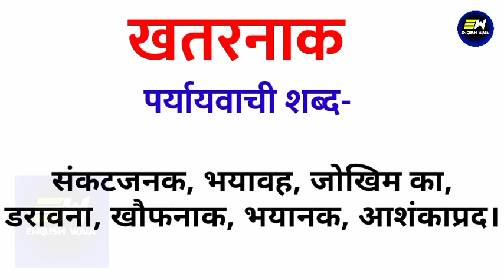खतरनाक का पर्यायवाची शब्द क्या होता है | khataranaak ka paryayvachi shabd |खतरनाक का समानार्थी शब्द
YOUR QUERIES-
khataranaak ka paryayvachi shabd
khataranaak ka paryayvachi shabd kya hoga
khataranaak ka paryayvachi shabd kya hota hai
khataranaak ka paryayvachi shabd kya hoga hindi mein
खतरनाक का पर्यायवाची शब्द क्या होता है
खतरनाक का पर्यायवाची शब्द
synonyms of khataranaak in hindi
खतरनाक का पर्यायवाची शब्द क्या है
खतरनाक का समानार्थी शब्द हिंदी
100 पर्यायवाची शब्द हिंदी में